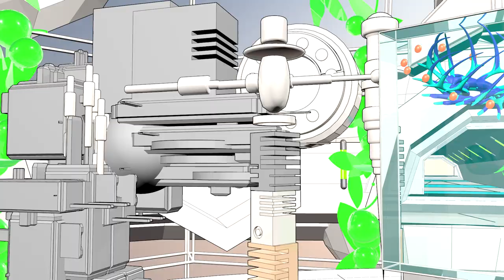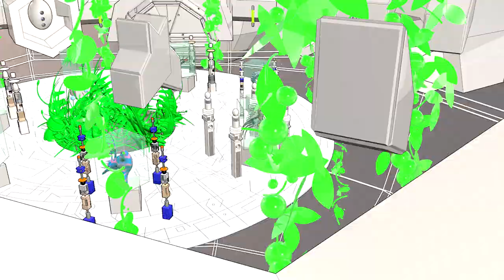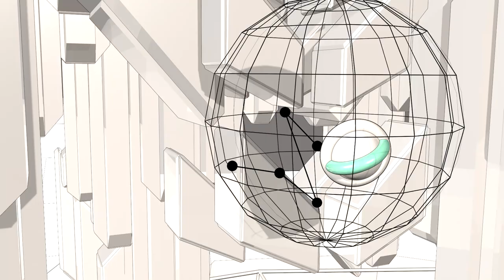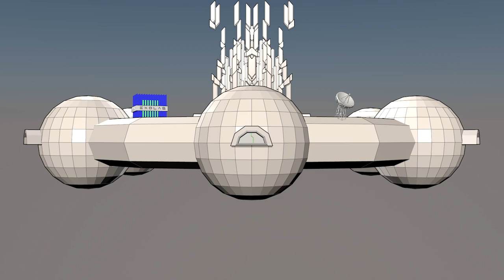Music For Your Plants - U N E S C O x E X O L Λ B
From Music For Your Plants - 'Humanity' EP